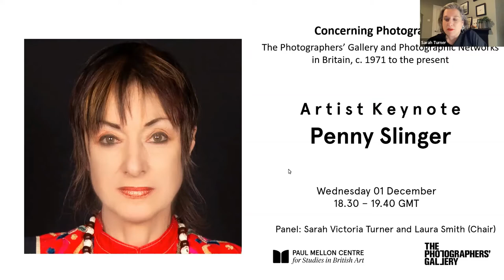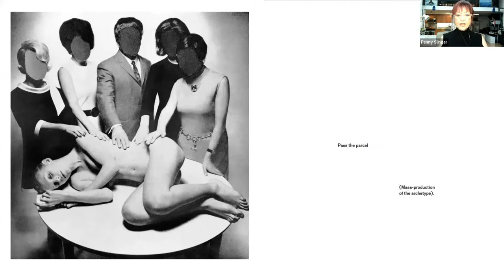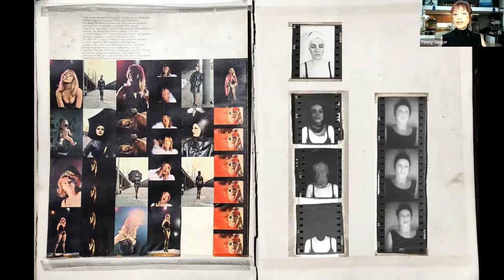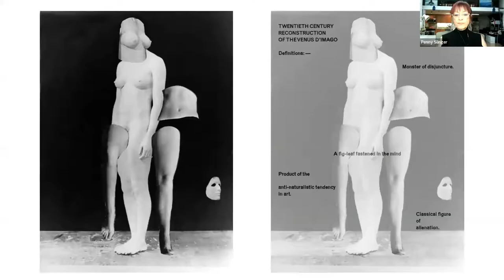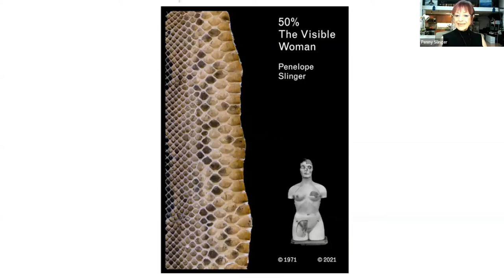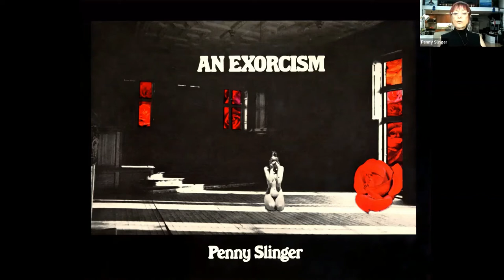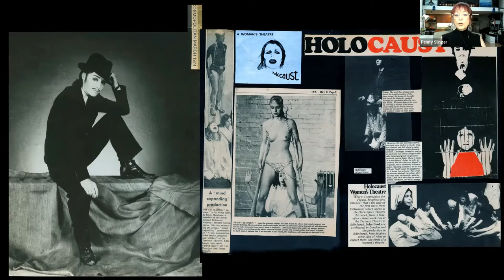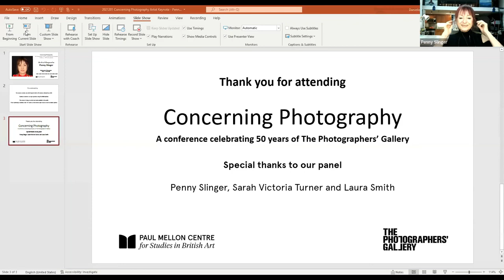Concerning Photography, Day 2: Keynote: 'Photography and Collage in the Art of Performance' (Eve)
1 December 2021
The second day of an online conference marking 50 years of The Photographers Gallery.

Keynote: 'Photography and Collage in the Art of Performance'

18:30 Welcome by Sarah Victoria Turner (Deputy Director, Paul Mellon Centre)

18:40 Keynote by Penny Slinger with Laura Smith as interlocutor

19.10 Questions from the audience moderated by Laura Smith

19.40 End